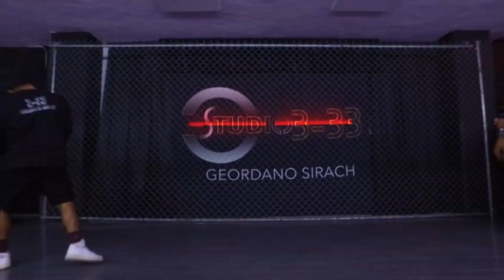Slum Anthem - coreografía hip hop // Eduardo García // Studio 3 33 // Monarca Films